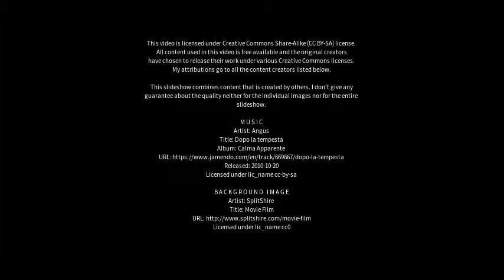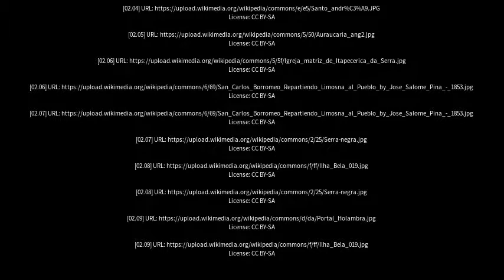Best places to visit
Best places to visit - Miguelópolis (Brazil) Best places to visit - Slideshows from all over the world - City trips, nature pictures, etc.